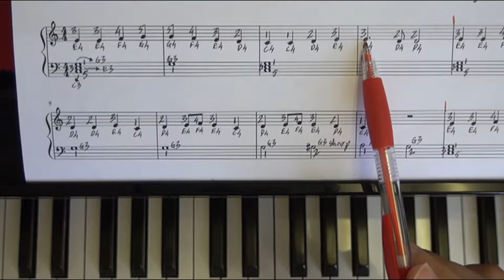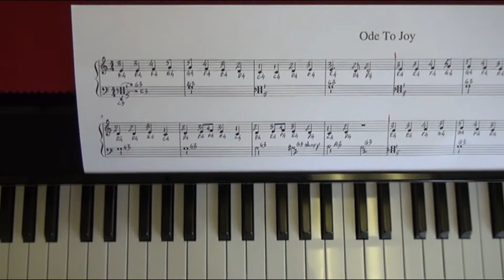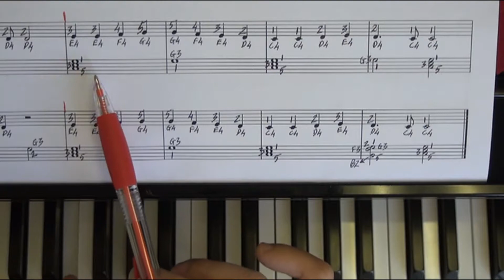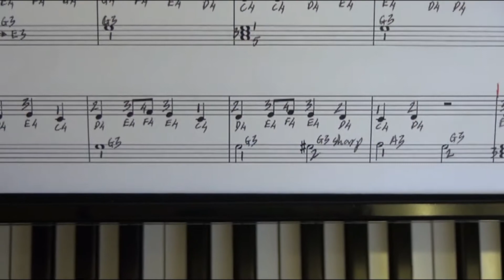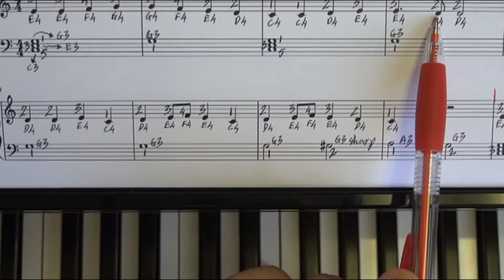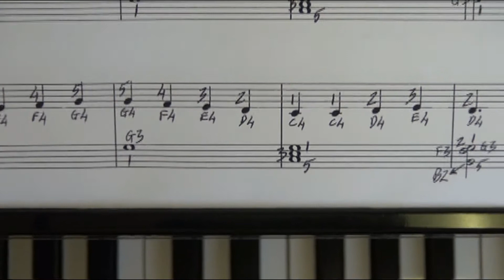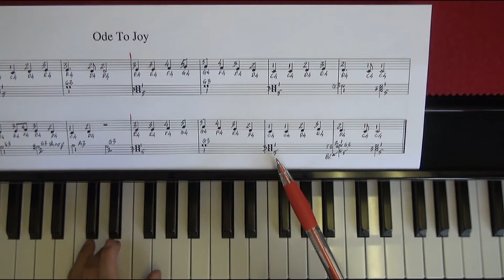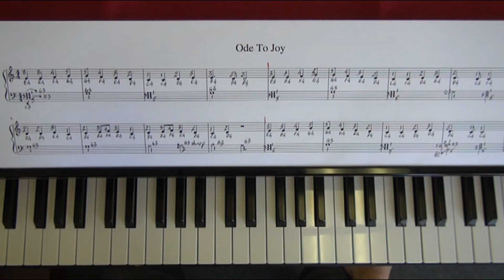How To Play Piano: Ode To Joy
Meaningful Integration of Knowledge and Applied Learning: How to play Ode To Joy with 2-hand together in C Major.